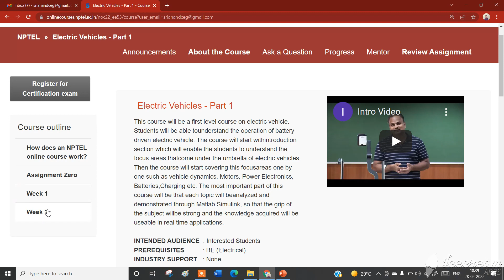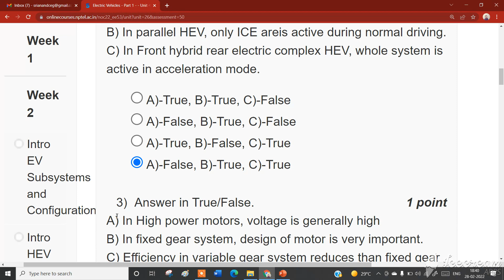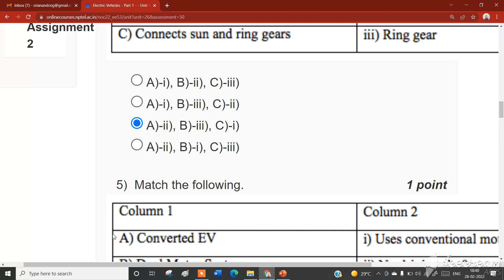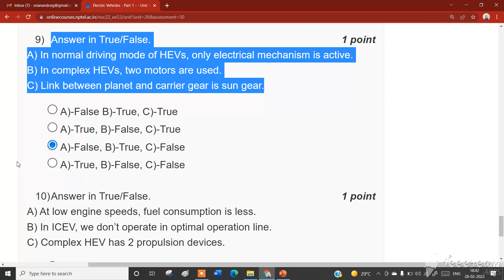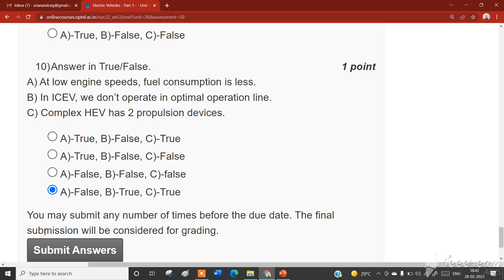🔥100%🔥💥WEEK 2 ELECTRIC VEHICLES- PART 1 ASSIGNMENT SOLUTION💥